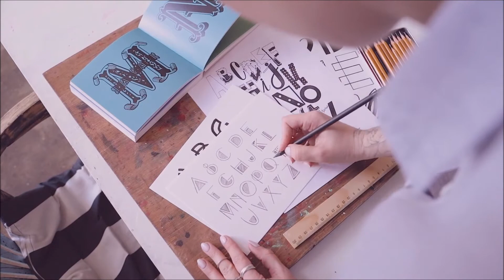The Alphabet Song | ABC Song | Children's Song | Kantang Pambata | Paano Kantahin ang Alpabeto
Want to learn the english alphabet? Want to do it in fun and entertaining manner? Then this ABC song video is for you. The music is free to download and without copyright. It will make you sing, dance, and smile.

ABC song
(Source: FMD: No Copyright Songs)

Credits:

     https:// goo.gl/7XDEmg

● FMD